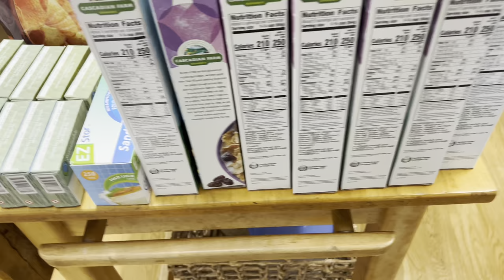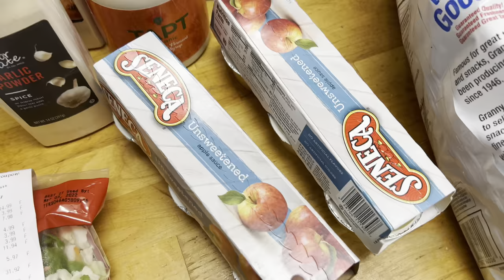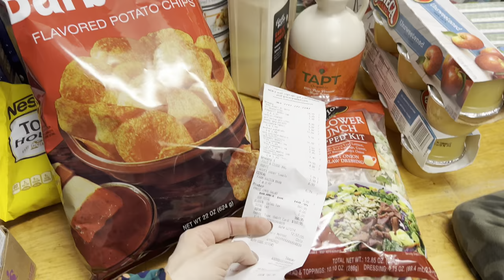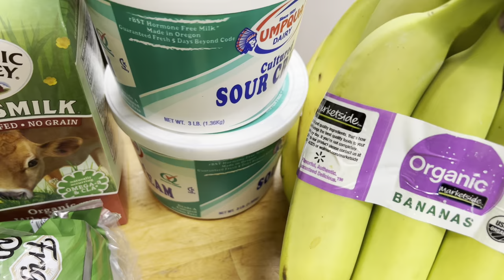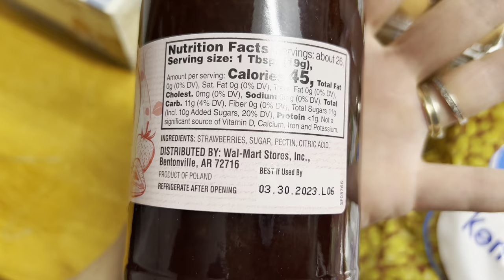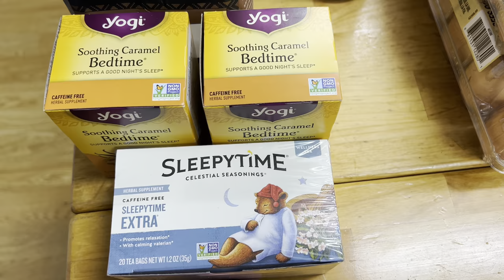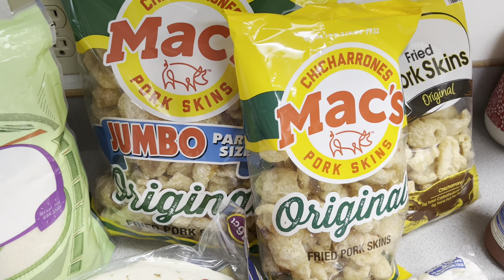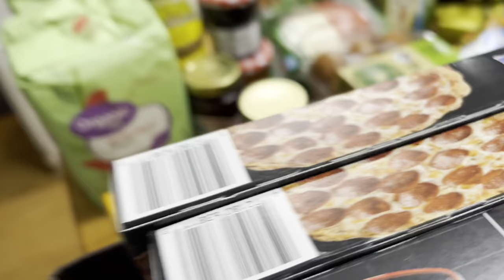Once A Month Grocery Haul for my Large Family | WalMart and Grocery Outlet Hauls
Huge $535 Monthly Grocery Haul from Walmart and Grocery Outlet with prices for the month of March 2022 for our large family of 7. We have meat already in the freezer from hunting big game, raising pigs and 1/2 a friends cow.

Real life mom of 5. Military family of 7 Stationed in the PNW.

My favorite Bread Machine!!

Our Favorite Bread Recipe Shop Azure Standard linked above for all ingredients.
Add ingredients in order:
4T fat of choice
1 2/3c water
4T honey or sugar
1t salt
1/4c 9 grain
1/4c oatmeal
2c wheat
2c white
2t active yeast

Select basic loaf setting or Quick Loaf setting if using a fast active yeast.